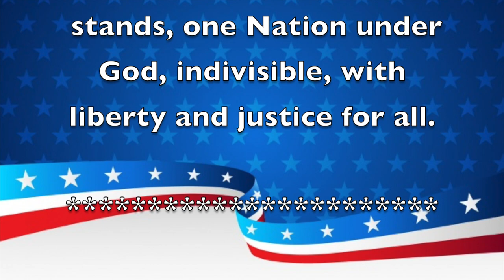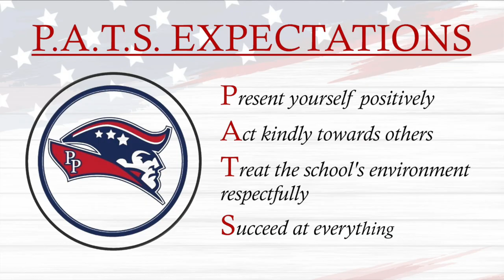Morning Announcements February 8th 2022